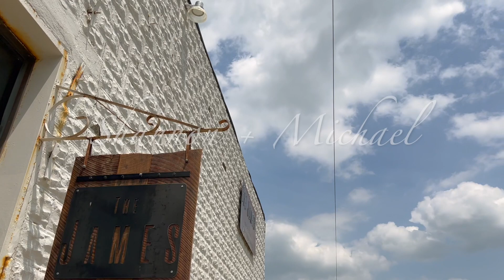Heinrichs Anniversary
Happy 1st anniversary Shannon & Michael! I hope you both have enjoyed your first year together as husband and wife!

Music Bed SyncID:
MB01UOMXYQCNQIL